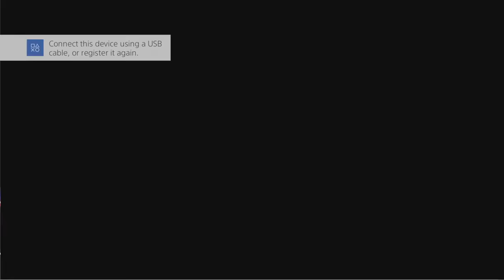Guilty Gear Strive- Top 8 World Finals 2022-2023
Guilty Gear World Finals Too 8!